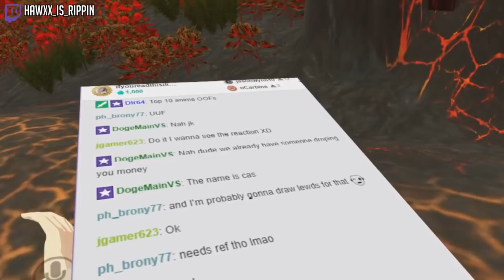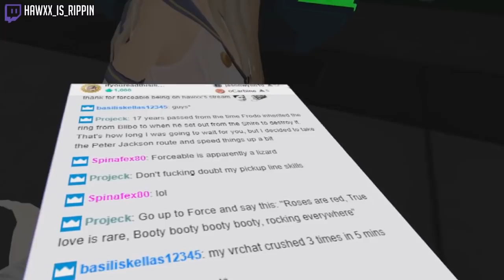Forceable Twerks & Weddings | VRChat Funny Moments (Virtual Reality)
Check Forceable out here!